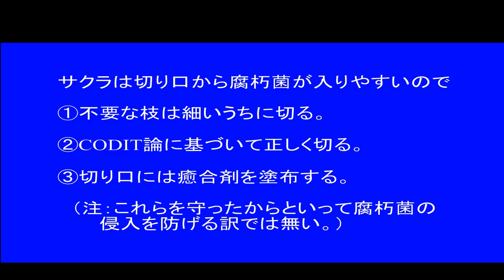No.072_サクランボとサクラの剪定190529・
「サクラ切る馬鹿」とは言いますが、剪定しなければならない状況もありますので、注意点などを解説しています。

0:00 はじめに
0:33 「桜切る馬鹿」の意味。木材腐朽菌について
2:09 サクランボ剪定例
10:42 サクラ剪定例